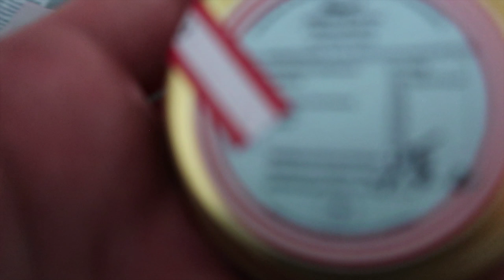TEUERSTES KOCHVIDEO EVER: PietSmiet kocht Kaviar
Heute werden wir alle zum Snob und kochen mit Kaviar!